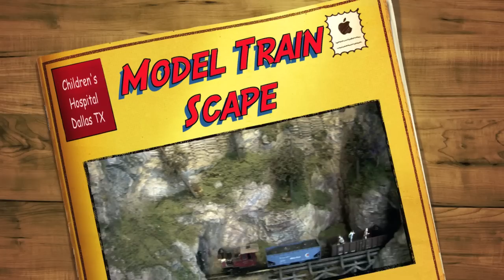Model Train Landscape At Children's Medical Center - Dallas Texas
Children's Medical Center, in Dallas Texas, has this model train landscape layout. Hills, mountains, small western railroad towns, and the Dallas landscape are modeled here. You can stay in this place looking for a good bit of time without knowing it.